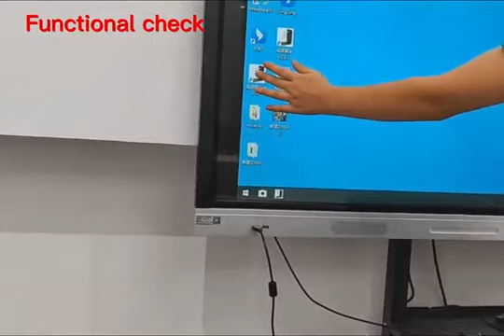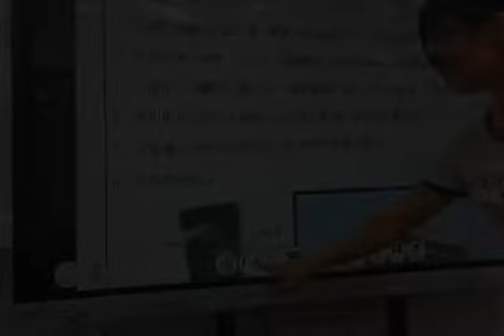YCLTOUCH Document Camera